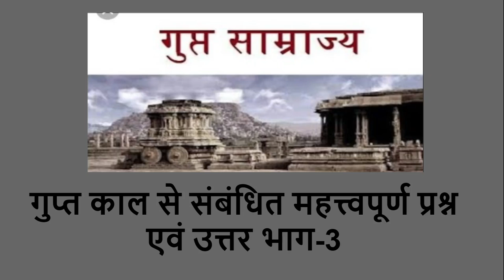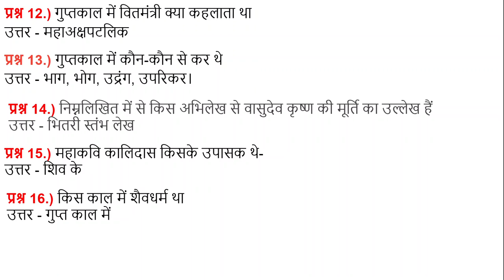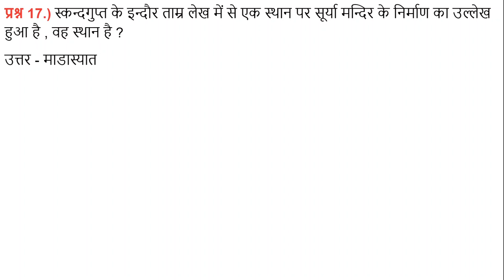गुप्त काल से संबंधित महत्त्वपूर्ण प्रश्न एवं उत्तर भाग 3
यहाँ पर हमने गुप्त काल से संबंधित महत्त्वपूर्ण प्रश्नों के बारे में बताया है। हमने गुप्त काल के बारे में और भी कई विडियो बनाये हैं।